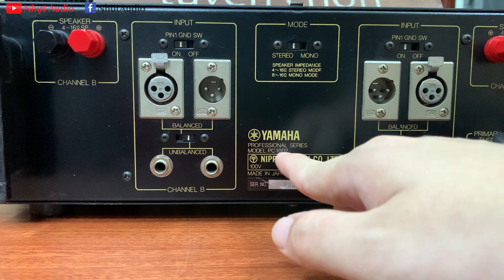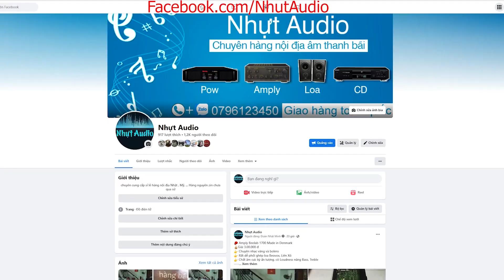POW YAMAHA PC 1002, 8 SÒ SẮT SANKEN, HÁT QUÁ KHỎE (5TR2) NHỰT AUDIO